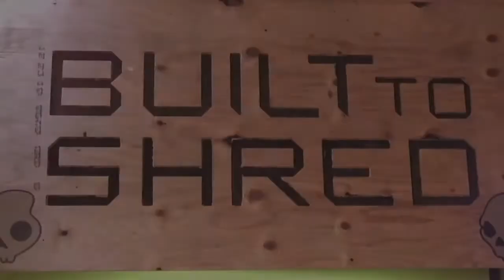Matt Solomon, Built To Shred, FUEL TV Set with Haely White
Jeff King host of the hit FUEL TV show "Built To Shred" chats with Haely White on set Downtown LA about the upcoming season 4 this September 2011. Icons like Tony Hawk join forces with visionary designer and builder Jeff King to construct the most spectacular obstacles for elite athletes to conquer. Watch as King pushes the boundaries of physics and architecture with the unthinkable; building a "surf rail of death" in the ocean for surfers to grind, converting a pirate ship into a seafaring skatepark, and more.